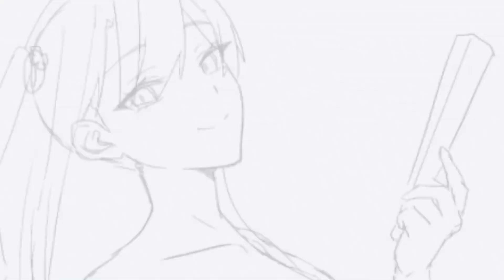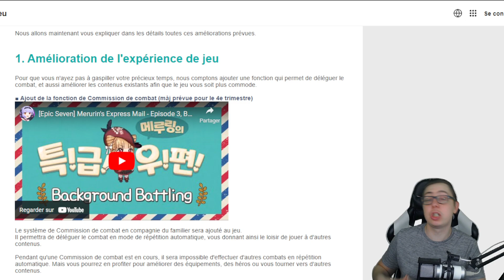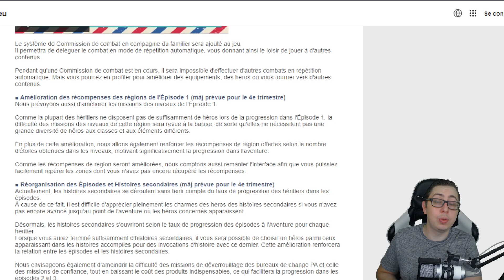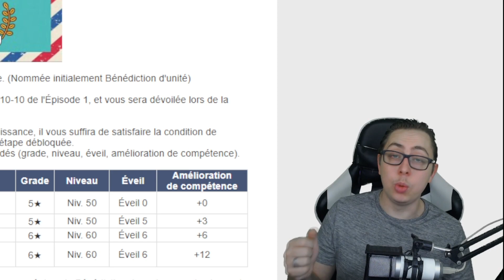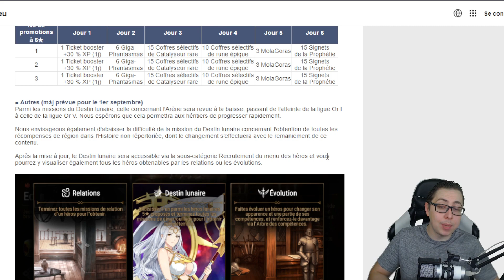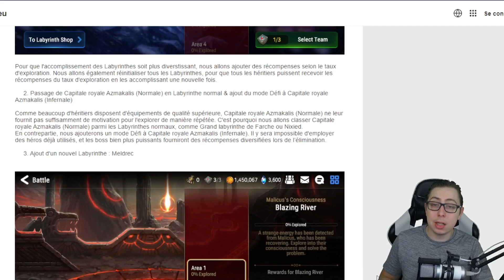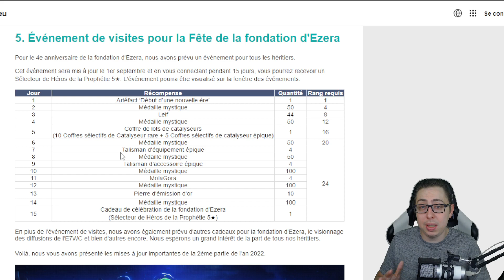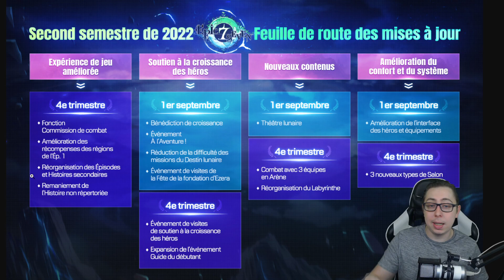EPIC SEVEN FIN DE LA E7WC : SKIN A.RAVI / ML RAY ET ML ELENA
EPIC SEVEN FIN DE LA E7WC :  SKIN A.RAVI / ML RAY ET ML ELENABonjour a tous !
Aujourd'hui vidéo sur les annonces qui ont été faite lors de la E7WC

Le code pour avoir les 500 mystiques
EPICMYSTICGIFT

N'hesitez pas a mettre en commentaire ce que vous pensez ou si vous avez des questions  !

Sommaire :
00:00 Introduction
02:08 Code coupons
02:19 Autres contenue pendant le farming
03:24 Réorganisation des story
04:05 Bénédiction de Héros
05:26 Web event permanent
06:09 Maj web event débutant
06:28 Destin lunaire
06:53 Théâtre Lunaire
07:32 Arène 3v3
07:57 Maj labyrinthe
08:12 Interface Héros
09:00 Maj salon
09:29 Récompense de connexion
10:08 Récap des maj a venir
11:04 Nouveaux Ml teaser
13:58 Conclusion

Des bisous !